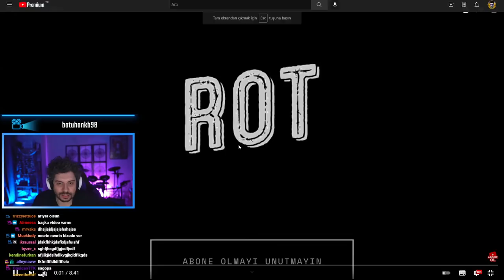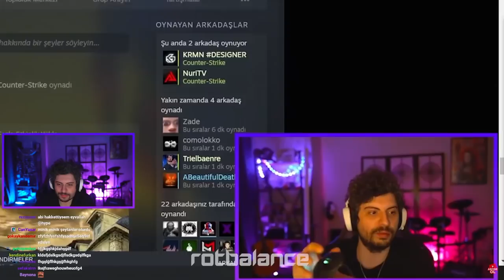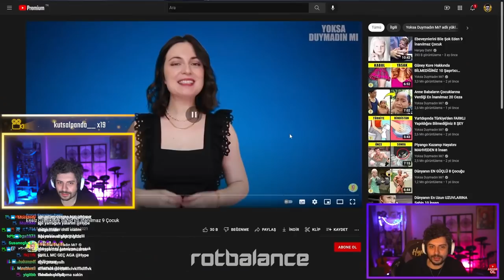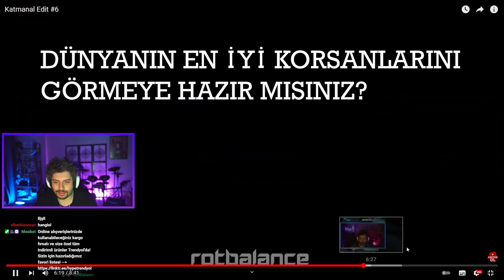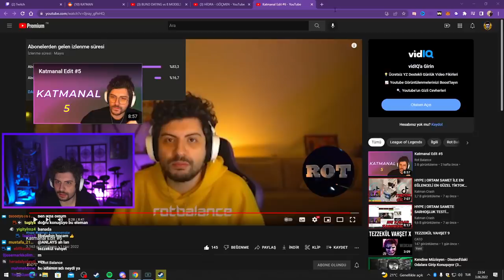HYPE | Rot Balance ''Katmanal Edit #6'' VİDEOSUNU İZLİYOR!